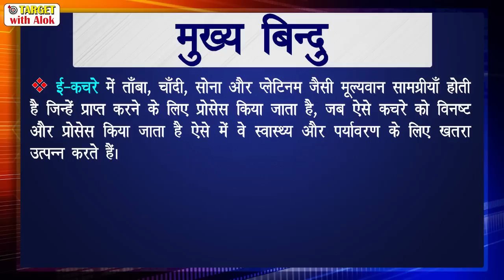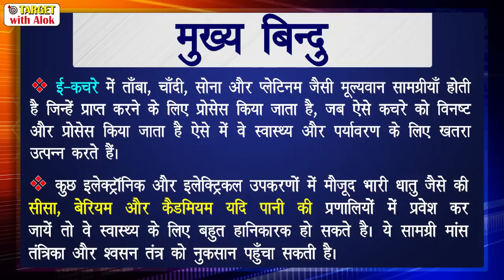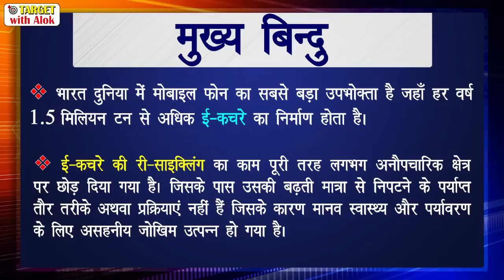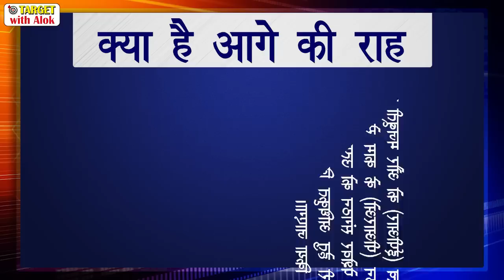समसामयिक मुद्दा- E- WASTE 5 July, 2019 Download Our Magazine from Description👇🏾